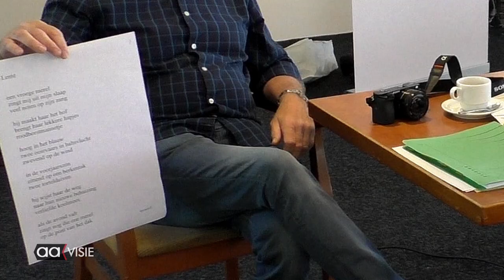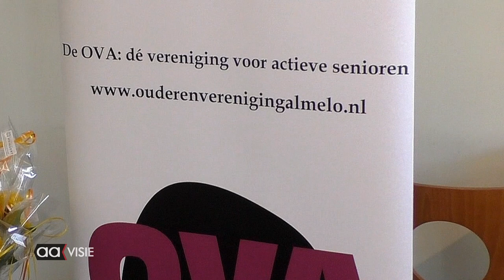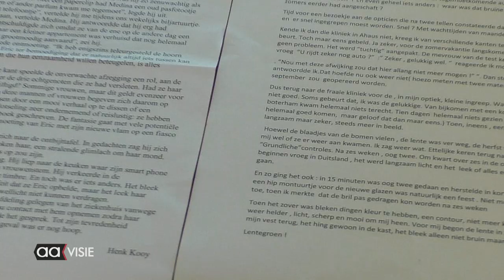Prijsuitreiking COSBO creatiever wedstrijd in Erve Pezie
Het thuiszitten door corona, leverde creatieve uitingen op.